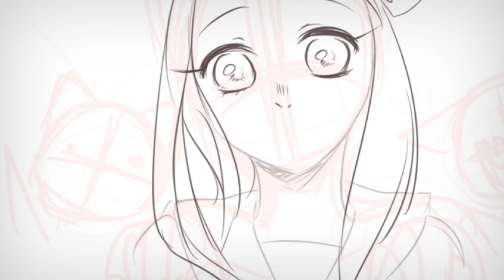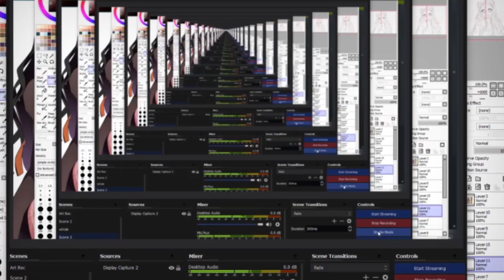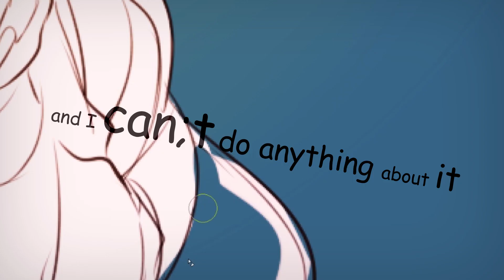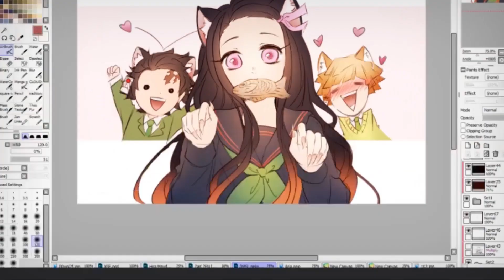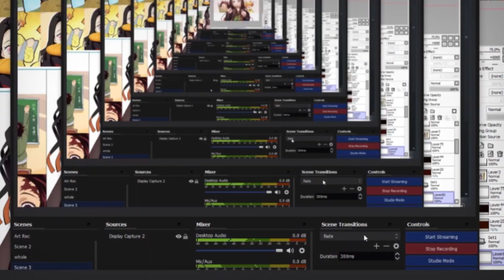[SAI] Ne(zu)ko Kimetsu no yaiba Speedpaint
What a piss poor excuse of a Speedpaint

.Well I need something up

Sidenote: Nezuko-chan is so cute isn't she?? ♡♡

x x x x x x x x x x x x x x x

Artist: Amidst

Breath (feat. Yuca)